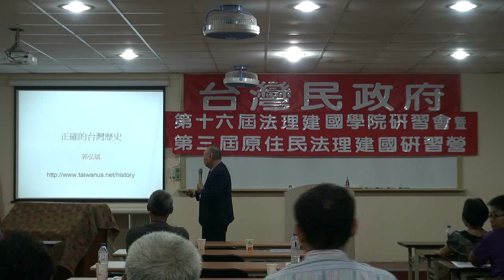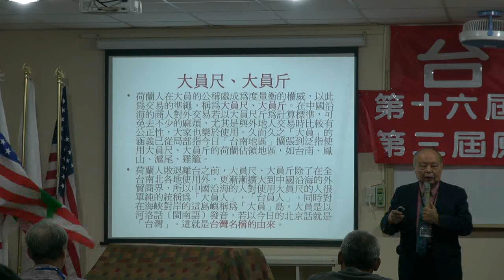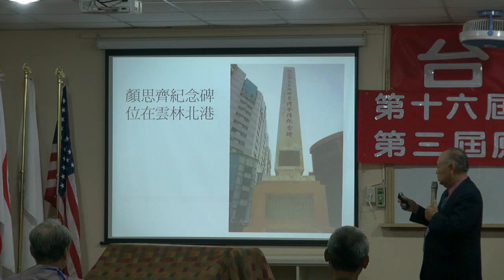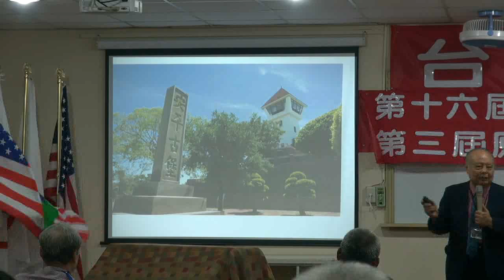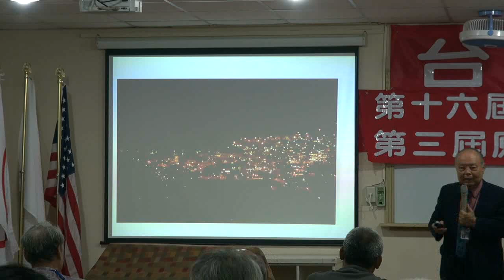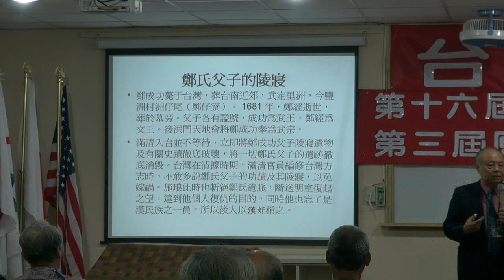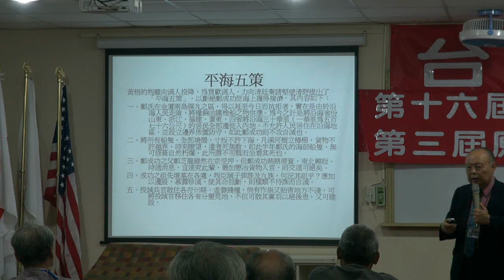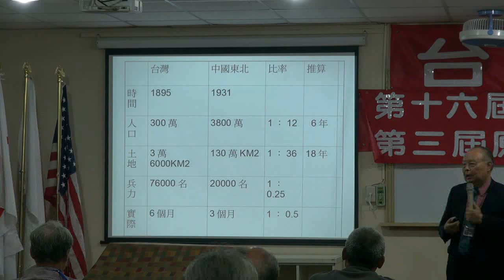111008-8-正確的台灣史-郭弘斌-台灣民政府第十六屆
正確的台灣史-郭弘斌-台灣民政府第十六屆法理建國學院暨第三屆原住民研習營